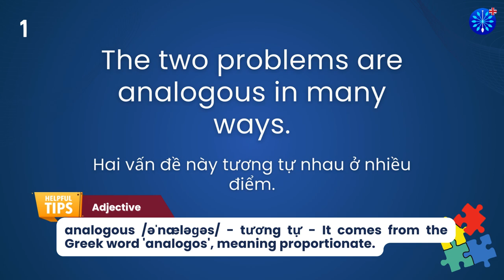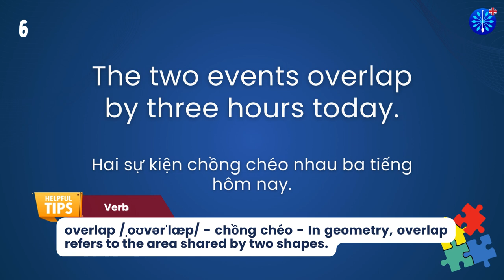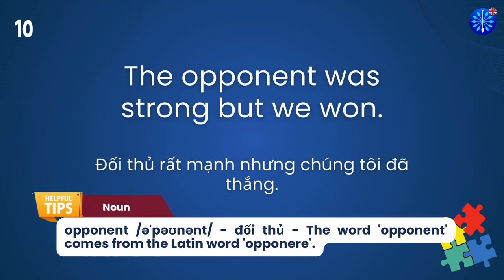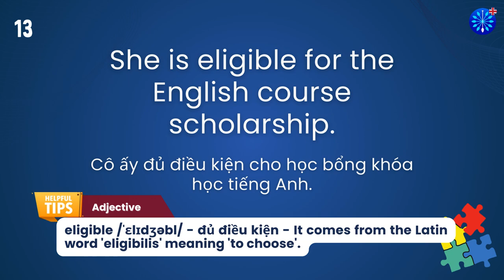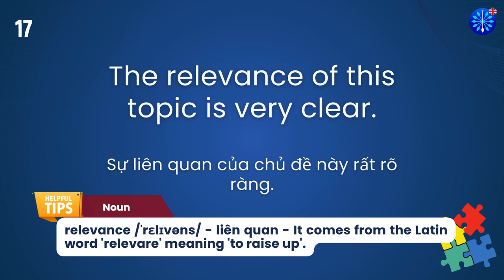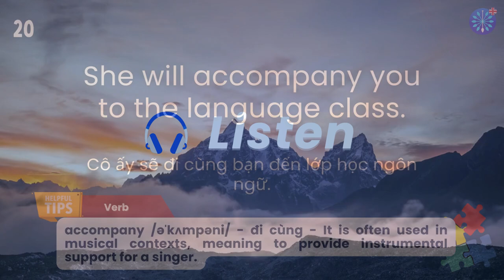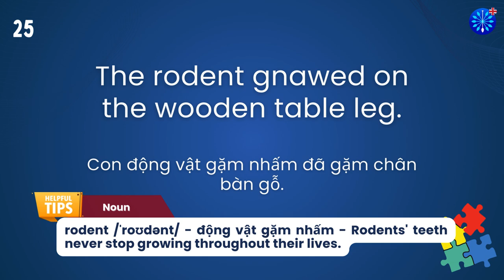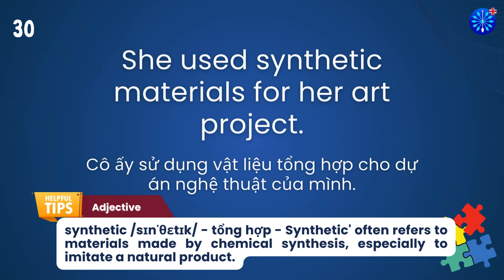Học Tiếng Anh | Từ Vựng Tiếng Anh TOEFL Phần 56/100 | Perfect for TOEFL Exam Prep | Words & Samples